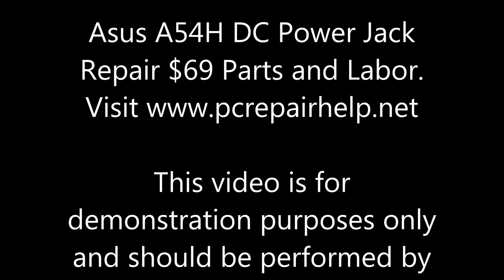Asus A54H AC DC Power Jack Repair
$69 Parts and Labor DC Jack Repair.

Loose dc connection on an Asus A54H laptop.  This notebook uses a power port that's soldered directly to the main board.  You need to completely take the laptop apart to the motherboard to access the broken plug.